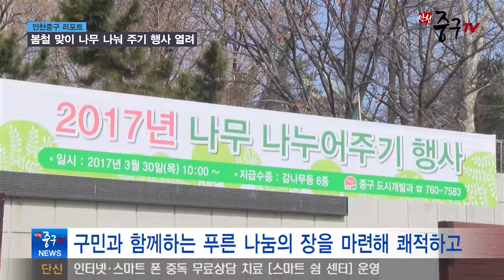[인천중구TV뉴스] 봄철 맞이 나무 나눠 주기 행사 열려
인천시 중구는 제 72회 식목일을 맞아 나무 나눠주기 행사를 열었습니다.

구민과 함께하는 푸른 나눔의 장을 마련해 쾌적하고 아름다운 녹색공간을 조성하기 위해 매년 개최되고 있습니다.

이번 행사는 중구의 지역적 여건을 감안해 원도심지역 및 영종, 용유지역에서 각각 진행됐는데요.
배부한 나무 수종은 앵두나무와 체리나무, 대추나무 등 총 6종의 2500여 본으로 행사 당일 주민들에게 선착순으로 1인당 2주를 배부했습니다.

중구 관계자는 “이번 행사를 통해 지역주민들이 내 나무를 직접 심고 가꾸는 소중한 계기가 될 것이라 기대한다”고 말했습니다.

이번 행사가 구민들에게 숲과 나무의 소중함을 일깨우고 중구에 찾아온 방문객들에게 쾌적하고 아름다운 역사문화의 중심도시로 알려지기를 희망합니다.

인천중구TV 뉴스 이하경입니다.